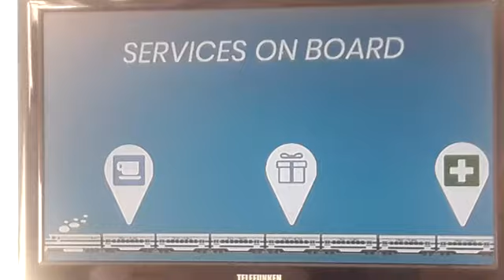Tren a las nubes(5)